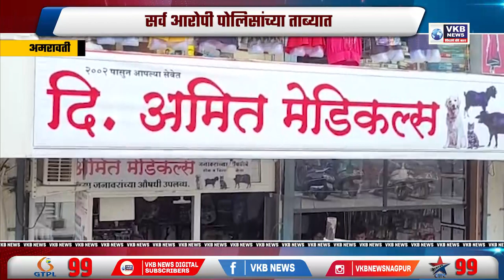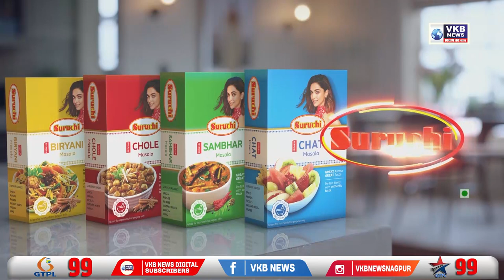मेश कोल्हे हत्याकांड प्रकरणी एनआयए व एटीएस अमरावती मध्ये दाखल